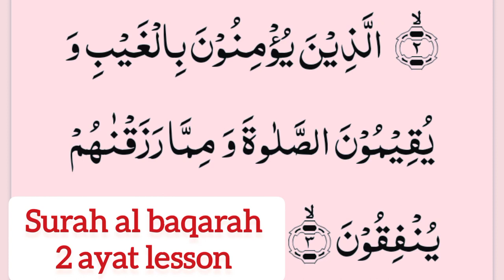learn quran surah baqarah ayat 2 l how to learn Quran class home l hm Abid online Quran class l